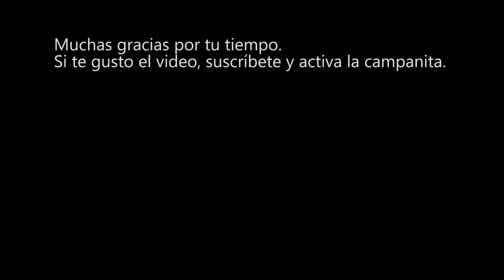Samsung retrasa lanzamiento de Galaxy Fold | 24 de abril 2019 | CompuFormulaMx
Samsung  retrasó la salida del Galaxy Fold  El nuevo modelo de plegable, que tendrá un precio de mil 980 dólares , después de que los críticos mostraran que el aparato "necesita mejoras adicionales". Días antes de su lanzamiento, medios estadunidenses que recibieron el primer celular plegable de Samsung para hacer reseñas, anunciaron fallas en la pantalla del dispositivo. Los Galaxy Fold de prueba tuvieron varios daños en la pantalla interna que usa un diodo orgánico de emisión de luz flexible. Varios analistas explicaron en sus redes sociales que quitaron una lámina protectora de la pantalla antes de que el teléfono dejara de funcionar, misma que se suponía que no debían remover.